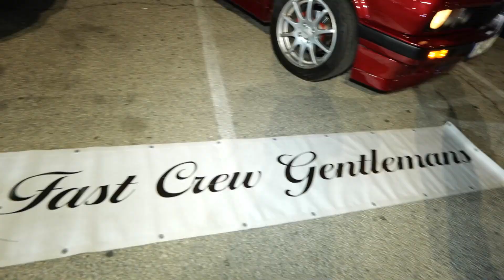Tuning Night skup Jagodina 2023